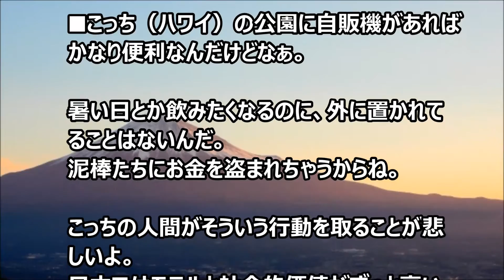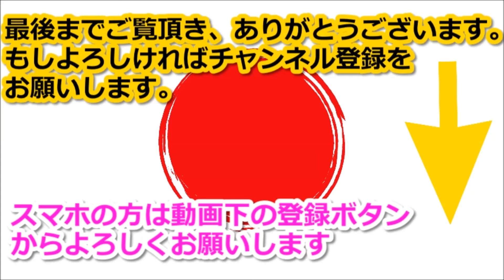人気のない場所にある自販機に外国人仰天！【海外の反応】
「孤独な自動販売機たち」、

つまりともすれば唐突とも思えるような場所に1台だけ、

或いは周囲に何もない場所にポツンと設置されている、

自動販売機がいくつか紹介されています

関連動画：海外の反応 在日米軍司令官『日本は、私の生命の恩人だ。』日本マスコミ報道しない海上自衛隊の秘話、そして飛行艇に感動する海外

海外の反応　日本車の驚くべき耐久性と信頼性に外国人が驚愕！「ここまでエンジンが長持ちするのはすごいことだよｗ」

海外の反応「日本の功績は偉大」オランダ内務大臣の日本人に向けた挨拶全文